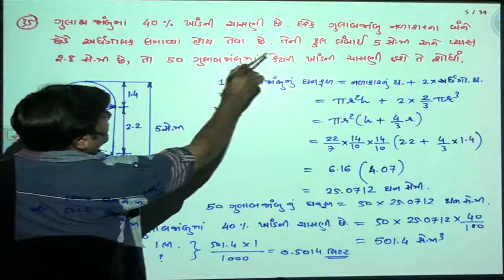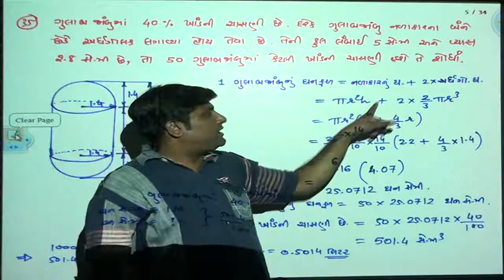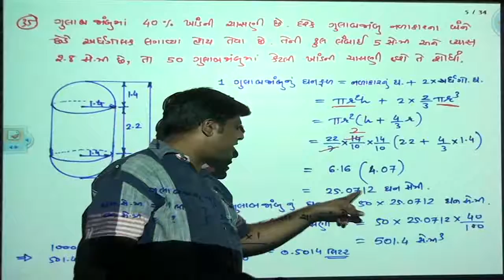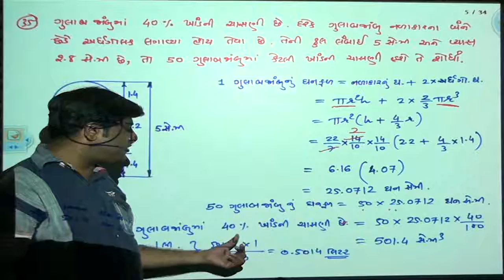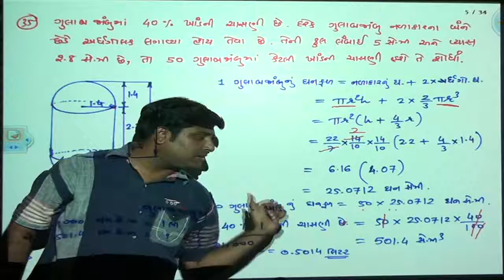STD 10 MAT CH 14 35 trans